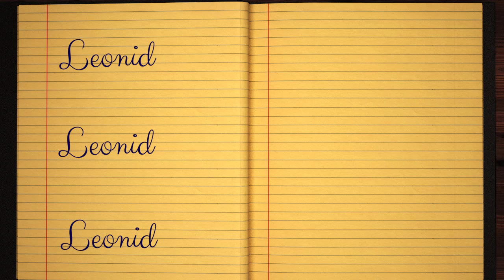Learn how to Sign the Name Leonid Stylishly in Cursive Writing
Leonid - This short beginner tutorial will teach you the best and easy way to draw your name in western calligraphy. Grab some pen and paper, let's jump into this course and practice doing it in Style :)